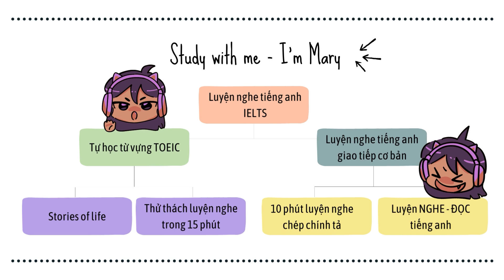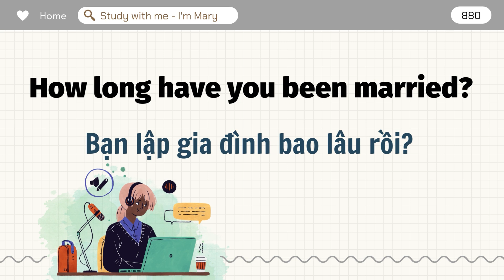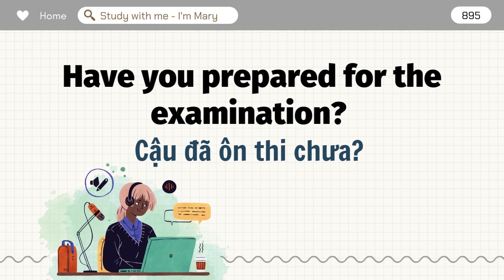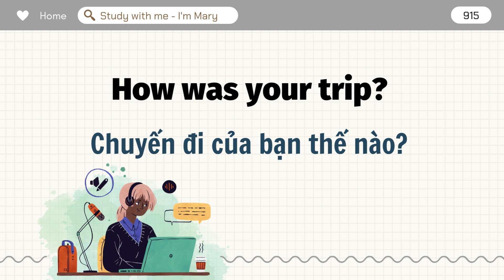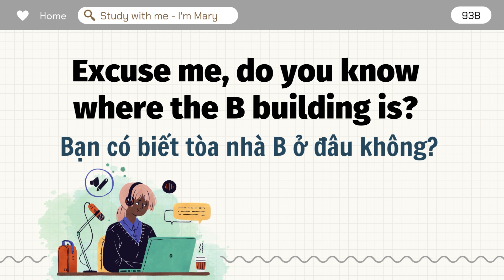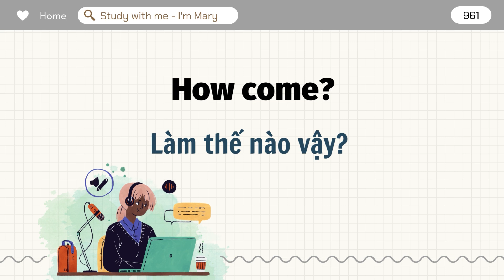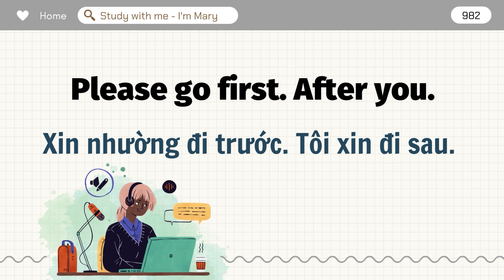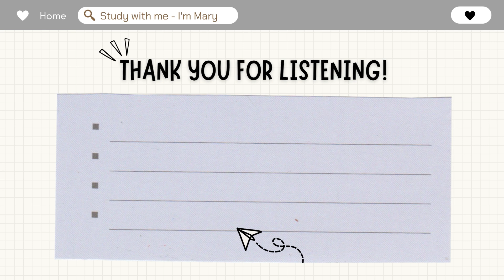1000 Cụm Từ Thông Dụng Nhất - P8 - CÂU NÓI TIẾNG ANH THÔNG DỤNG HẰNG NGÀY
1000 Cụm Từ Thông Dụng Nhất  - P8 - CÂU NÓI TIẾNG ANH THÔNG DỤNG HẰNG NGÀY

✅ Học Tiếng Anh cũng như Tiếng Việt. Chúng ta phải bắt đầu từ cái cơ bản nhất là nghe hiểu. Giống như những em bé học nói. Chúng nghe nhiều thành quen và bắt chước theo. Tiếng Anh cũng vậy, nghe nhiều cho quen ngữ âm xong đó mới học nói, học viết. Khi học cũng nên học theo câu và cụm từ sẽ dễ nhớ hơn học từ đơn lẻ.

✅ 1000 CỤM TỪ THÔNG DỤNG NHẤT TRONG TIẾNG ANH này sẽ là tài liệu học tiếng Anh hiệu quả nhất đối với những bạn mới bắt đầu học Tiếng Anh khi mà  lượng từ vựng chưa nhiều.